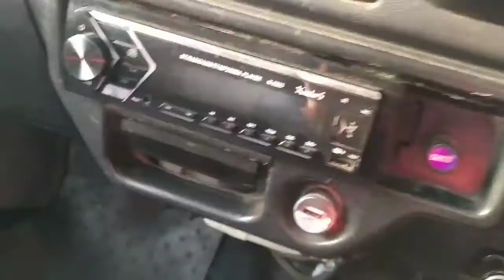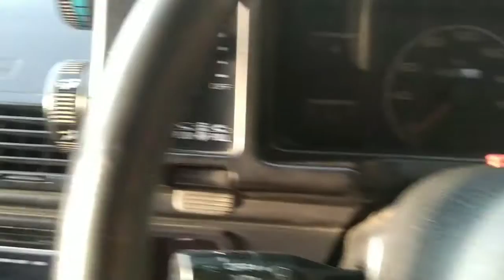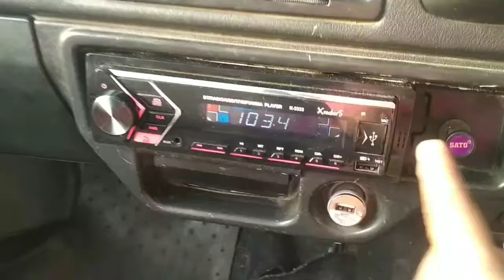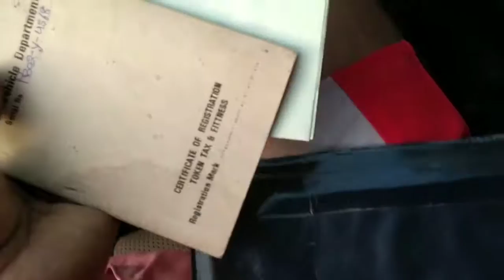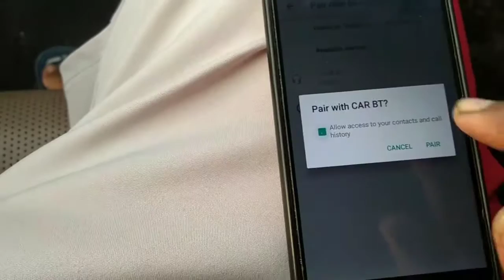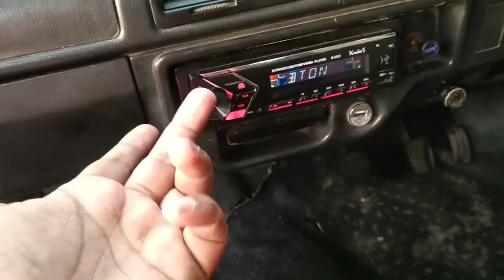maruti 800 new 🚘car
my friends